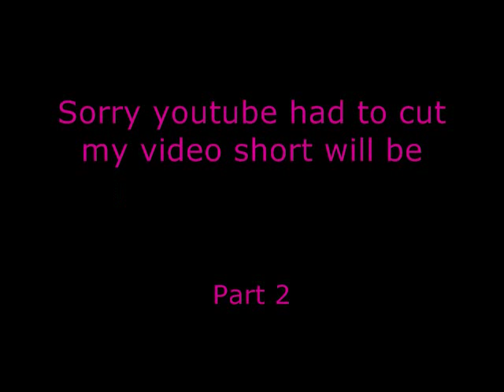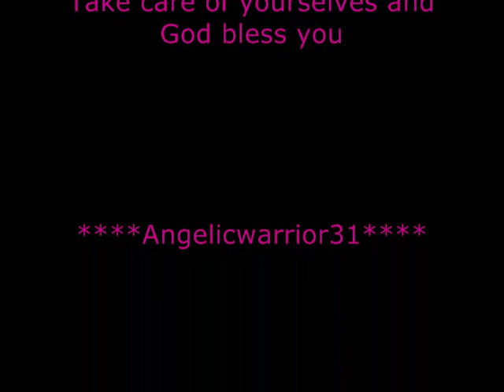random thoughts 5 -3-2011 part 1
Throwback